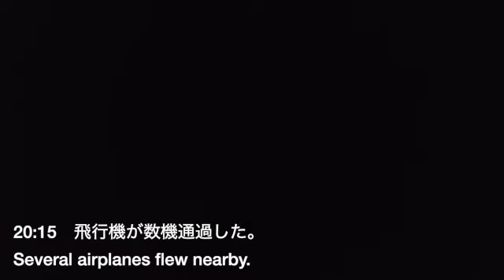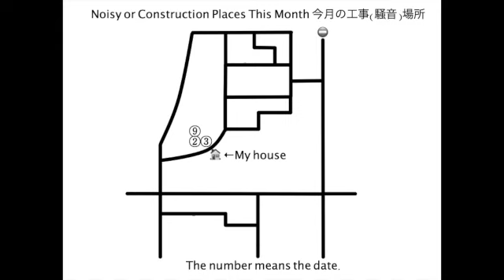EDR May #12 2021 Aircraft Day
7:13　A stalker family and a black and white Labrador retrievers passed by.
17:13　Several airplanes flew nearby.
18:33　Several airplanes flew nearby.
20:15　Several airplanes flew nearby.
20:58　Several airplanes flew nearby.